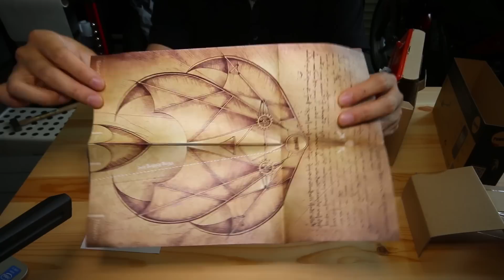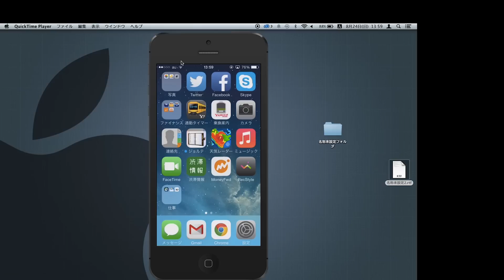PowerUP 3.0 レビュー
紙飛行機に動力を与えて、iPhoneで操作！？！？
そんな、おもちゃPowerUP3.0のレビューです！！